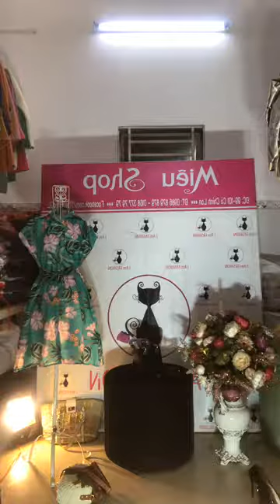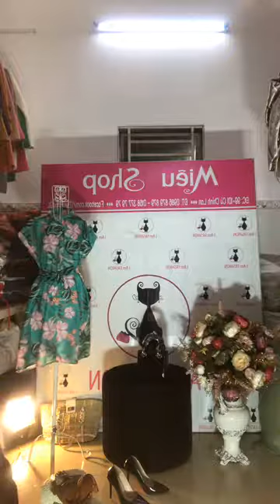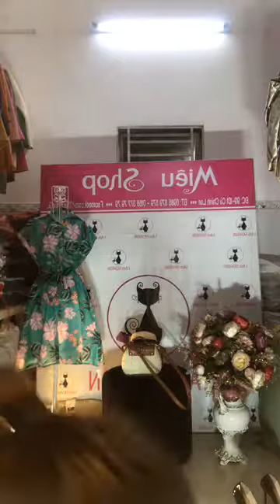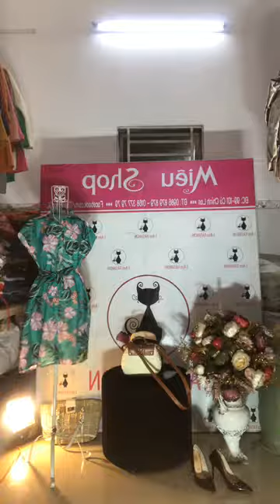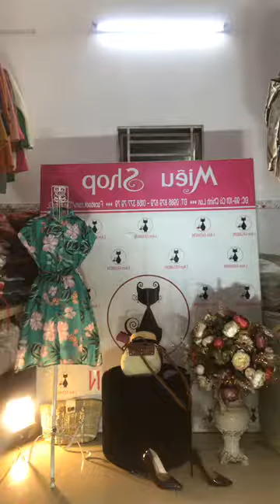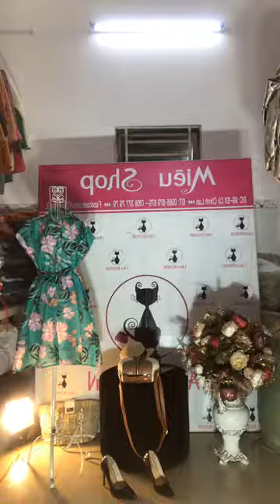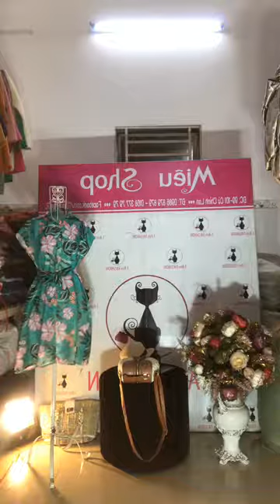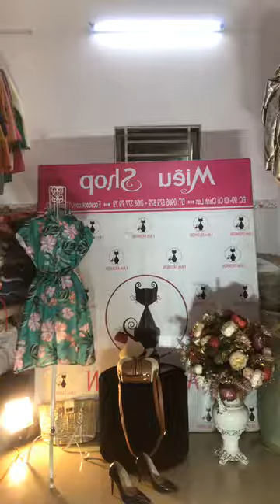Chuyên mua thanh lý máy in , Máy photocopy , Laptop , Máy tinh Cũ hỏng , Mua thanh lý tivi ,